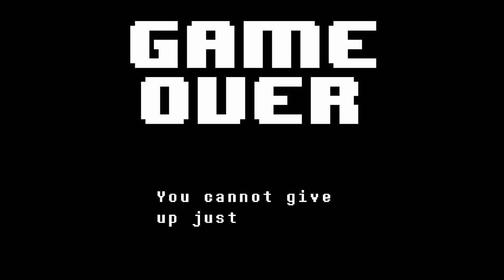To Snowden Town Undertale #2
This one is a little late but I hope you like it anyway! We’re meeting Sans and Papyrus and I’m so happy to do so!!

Socials Links!

Buzzwords: Sans, papyrus, undertale, Snowdin, toriel, flowey, undyne, let’s play, play through, Gaster